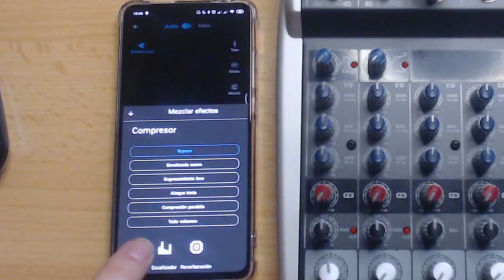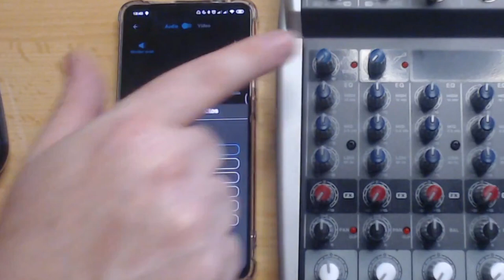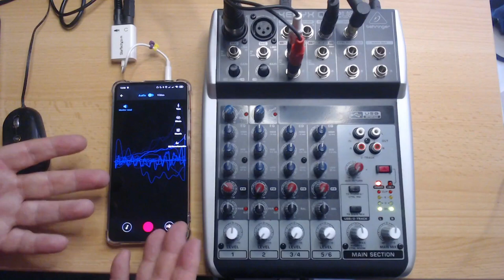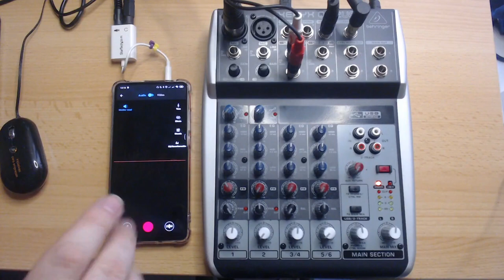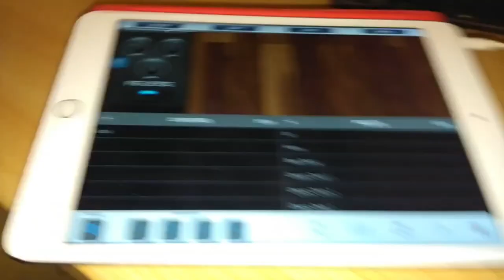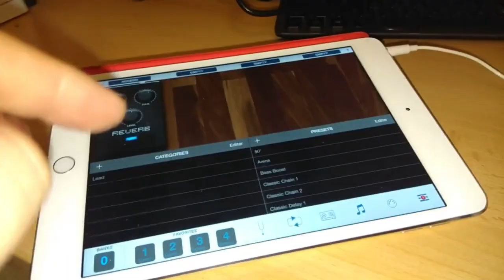Telefono como modulo de efectos - Cap 24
En esta nueva entrega del Curso de Hardware para Grabación de Podcasts te explico como usar tu teléfono móvil como módulo de efectos externo para tu mesa de mezclas.